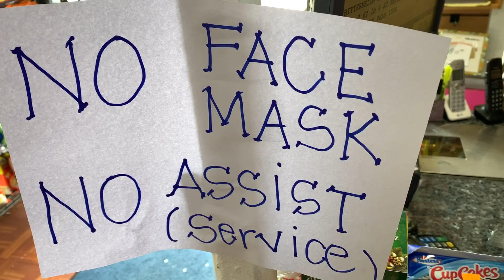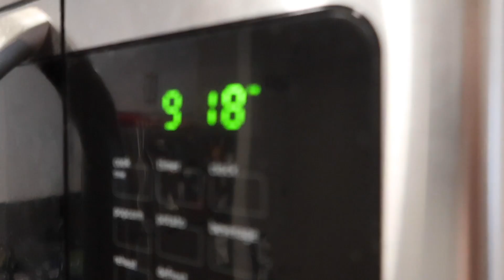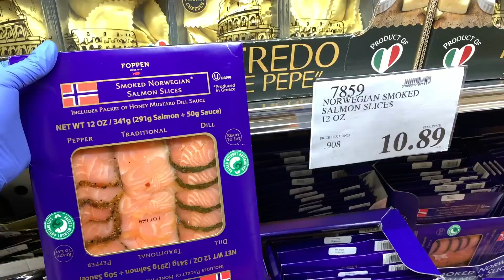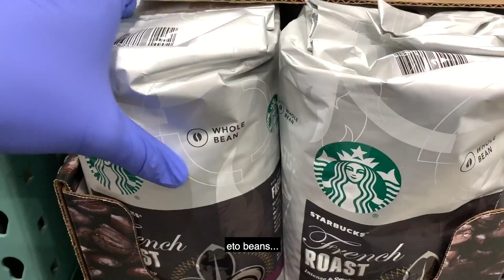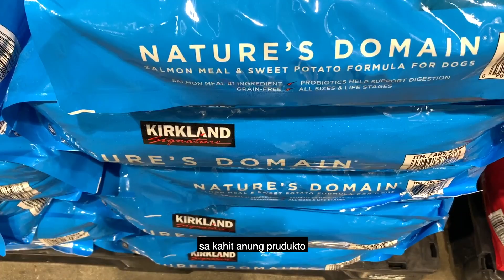EP 31 | COSTCO | GROCERY DURING THE P*NDEM*C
Hello Random Nation.

Ingat po kayo lahat. Happy Quarantine!!